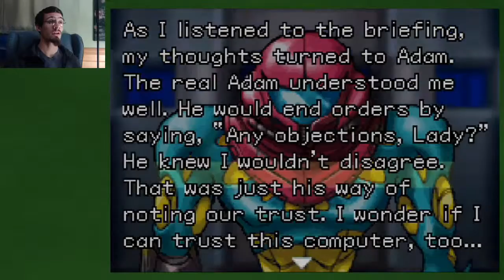Metroid Fusion: From Security to Secrets - Part 4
The only way out of security is through some secret areas!

Title: Metroid Fusion
Developer: Nintendo
System: Nintendo Wii U Virtual Console